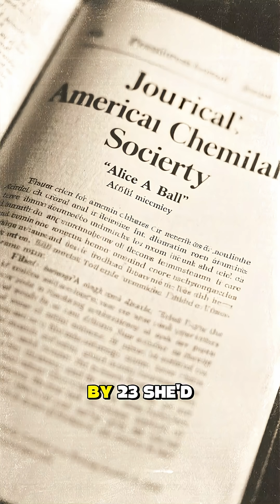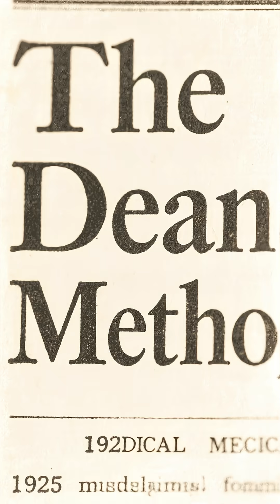She Cured Leprosy at 23—Then He Stole Everything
Alice Augusta Ball revolutionized leprosy treatment at just 23, becoming the first Black woman to earn a master's in chemistry from the University of Hawaii. But after her sudden death at 24, university president Arthur Dean stole her research and called it his own. For 84 years, history erased her. This is her story.

Alice Ball, leprosy treatment, stolen scientific discovery, Black woman chemist, University of Hawaii, Arthur Dean, chaulmoogra oil, medical breakthrough, women in science, racial injustice, scientific theft, 1915, Hansen's disease, Ball Method